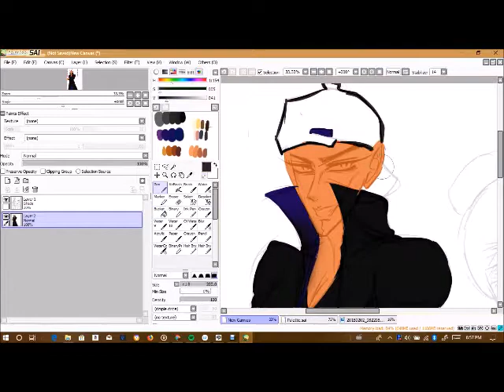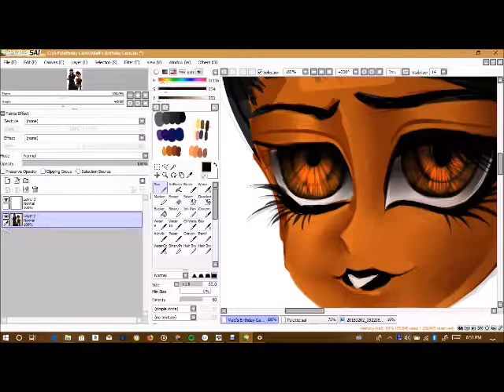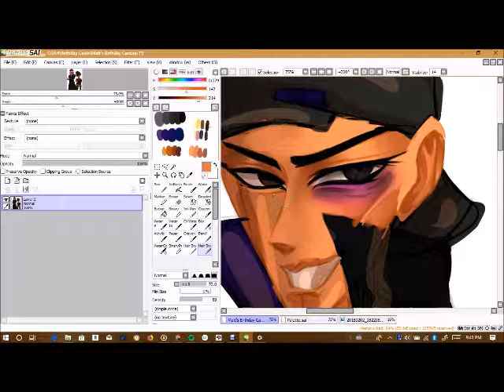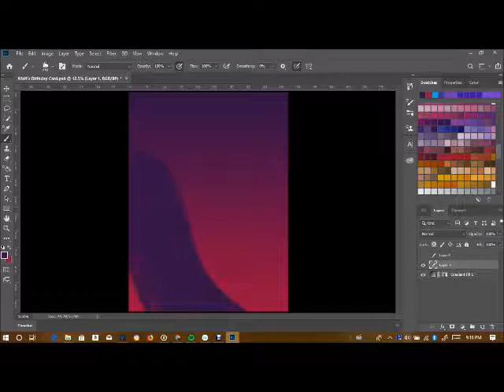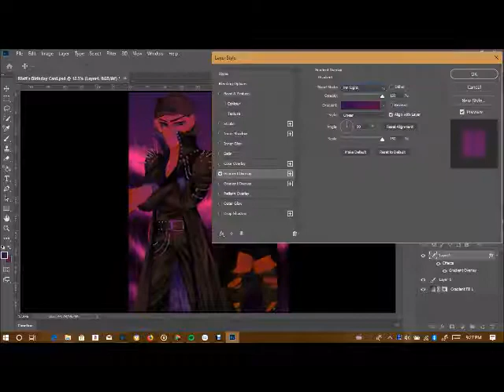Matt's birthday card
A speedpaint for my bestie, Also the music is kinda of creepy but sorry for that.